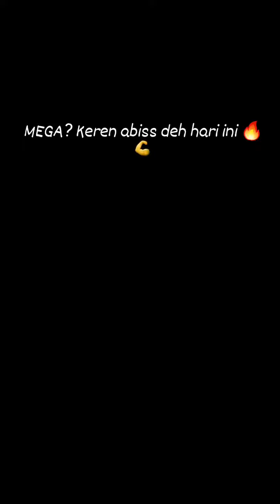Megawati Hangestri Red Spark